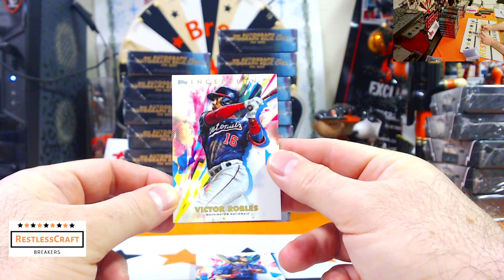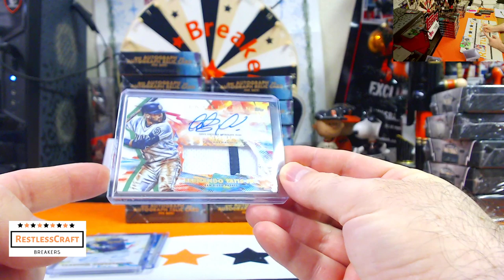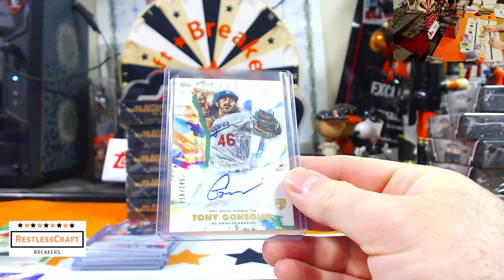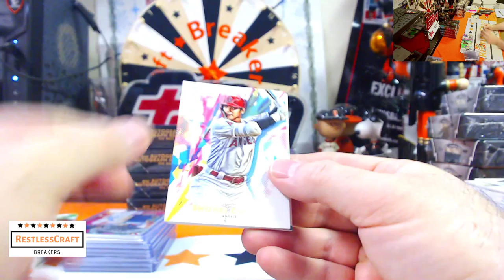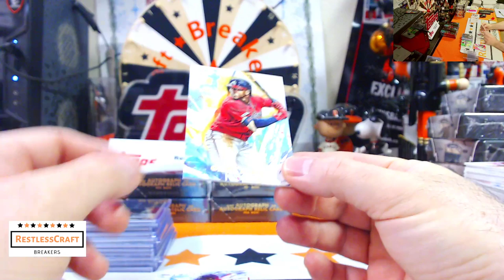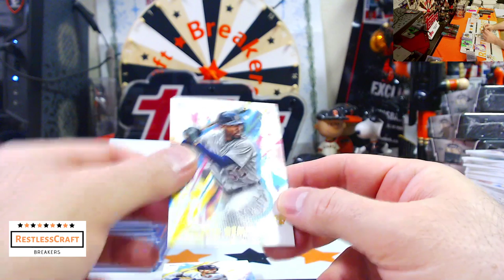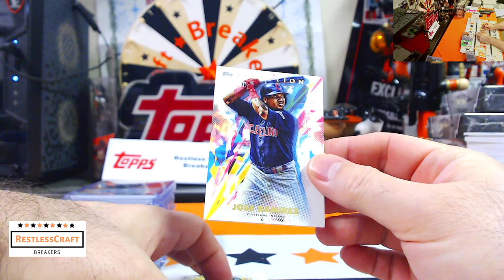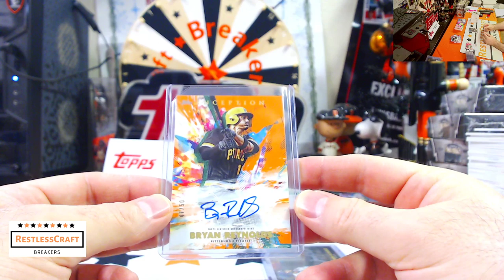Yordan Alvarez Silver Signings Autograph - 2020 Topps Inception eBay Case Break #1